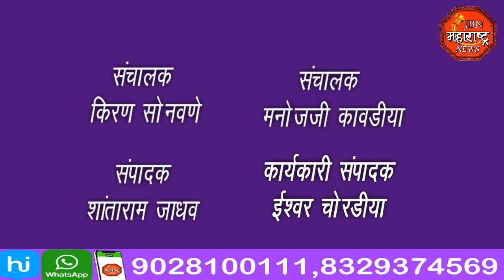फार्मसीच्या विद्यार्थाचा निरोप समारभ